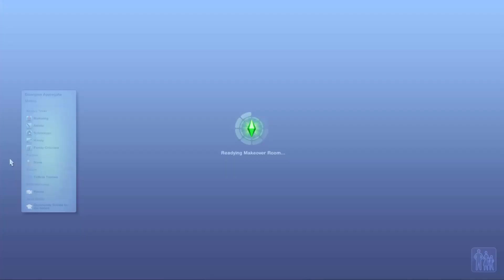The Sims 3: A-Z Adoption Part 14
A-Z Adoption